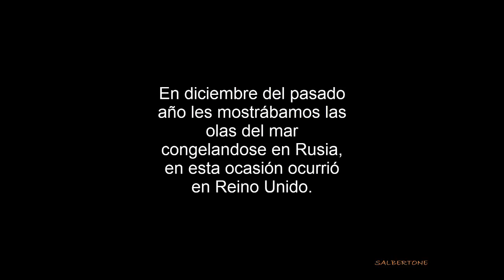¡¡¡ENFRIAMIENTO GLOBAL!!! Olas se congelan instantaneamente en Reino Unido.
A pesar de que la primavera ya está a punto de llegar al hemisferio norte, el invierno sigue reinando en muchos países. El Reino Unido todavía no se ha recuperado de la ola de frío y las nevascas que sufrió a finales de febrero. En ciertas áreas del país, ven incluso que el mar se congela en las costas.

Envíanos tus vídeos o fotos de algún Fenómeno Extraño, OVNIs, curiosidades, descubrimientos... que tu hayas grabado o puedas acreditar su procedencia. Estudiaremos el material y si nos parece relevante lo publicaremos en el canal. Trata de decirnos lugar y fecha de las imágenes captadas. Gracias!!!

Audio: Hero Theme/MK2